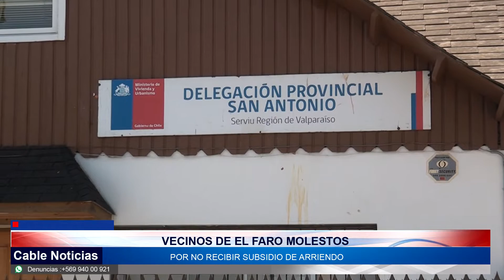02 MAR 2022 Manifestación de vecinos del sector de El Faro por el no pago del subsidio de arriendo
Alrededor del mediodía de este miércoles, un grupo de vecinos de Mirador El Faro 1 y 2 se manifestaron frente a la Delegación Provincial del Servicio de Vivienda y Urbanismo SERVIU San Antonio, para conseguir una solución ante el no pago del subsidio prometido. Los indignados vecinos lanzaron huevos y piedras a las instalaciones, provocando la llegada de Carabineros.